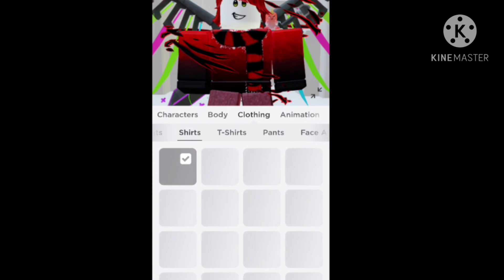how to get chaotic top hat in Dungeon Quest! ( ready player 2 event! )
stay safe
byeeee